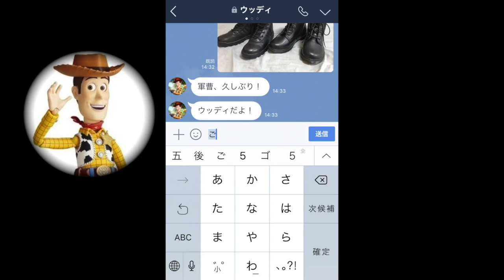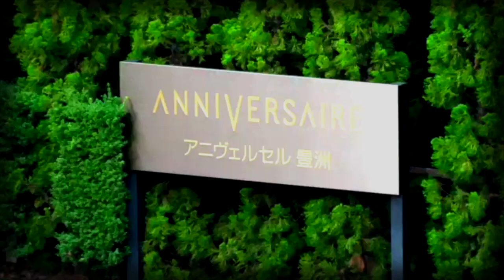（完成版）梅田結婚式余興ムービー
このビデオは 梅田結婚式余興ムービー